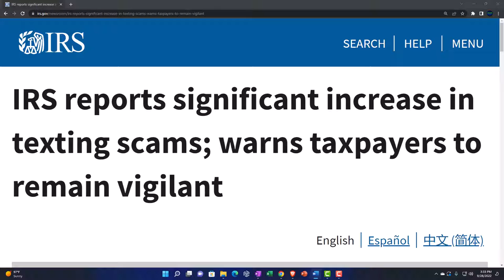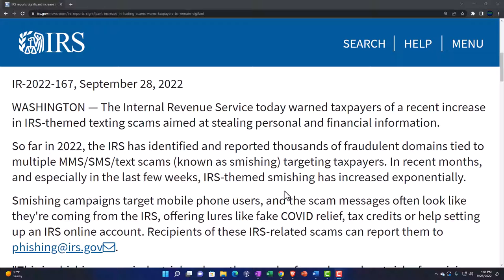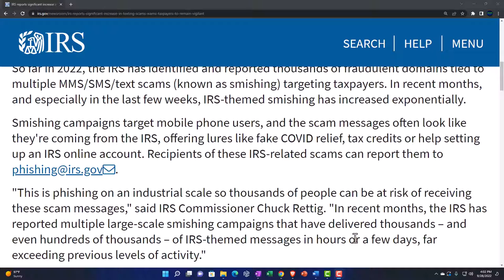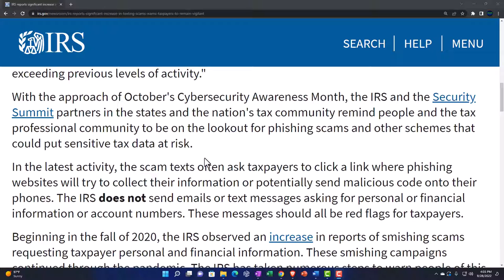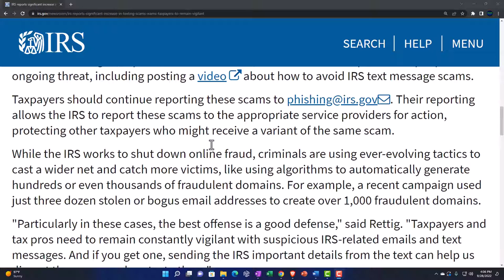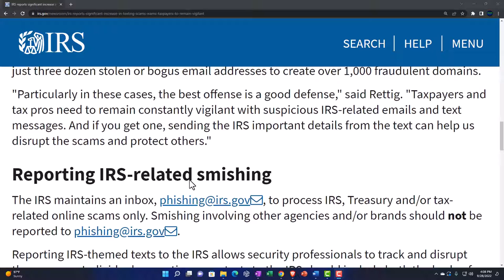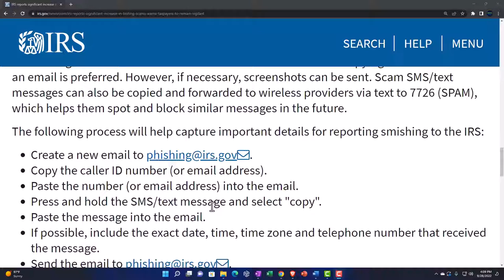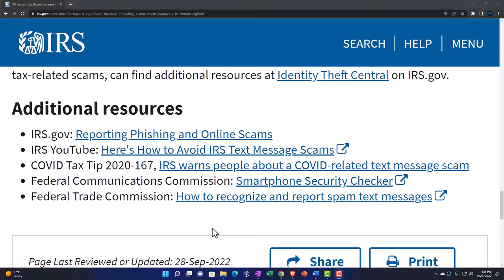IRS reports significant increase in texting scams; warns taxpayers to remain vigilant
The Internal Revenue Service today warned taxpayers of a recent increase in IRS-themed texting scams aimed at stealing personal and financial information.

So far in 2022, the IRS has identified and reported thousands of fraudulent domains tied to multiple MMS/SMS/text scams (known as smishing) targeting taxpayers. In recent months, and especially in the last few weeks, IRS-themed smishing has increased exponentially.

Smishing campaigns target mobile phone users, and the scam messages often look like they're coming from the IRS, offering lures like fake COVID relief, tax credits or help setting up an IRS online account.

"This is phishing on an industrial scale so thousands of people can be at risk of receiving these scam messages," said IRS Commissioner Chuck Rettig. "In recent months, the IRS has reported multiple large-scale smishing campaigns that have delivered thousands – and even hundreds of thousands – of IRS-themed messages in hours or a few days, far exceeding previous levels of activity."

With the approach of October's Cybersecurity Awareness Month, the IRS and the Security Summit partners in the states and the nation's tax community remind people and the tax professional community to be on the lookout for phishing scams and other schemes that could put sensitive tax data at risk.

In the latest activity, the scam texts often ask taxpayers to click a link where phishing websites will try to collect their information or potentially send malicious code onto their phones. The IRS does not send emails or text messages asking for personal or financial information or account numbers. These messages should all be red flags for taxpayers.

Beginning in the fall of 2020, the IRS observed an increase in reports of smishing scams requesting taxpayer personal and financial information. These smishing campaigns continued through the pandemic. The IRS has taken numerous steps to warn people of this ongoing threat, including posting a video about how to avoid IRS text message scams.

Taxpayers should continue reporting these scams to . Their reporting allows the IRS to report these scams to the appropriate service providers for action, protecting other taxpayers who might receive a variant of the same scam.

While the IRS works to shut down online fraud, criminals are using ever-evolving tactics to cast a wider net and catch more victims, like using algorithms to automatically generate hundreds or even thousands of fraudulent domains. For example, a recent campaign used just three dozen stolen or bogus email addresses to create over 1,000 fraudulent domains.

"Particularly in these cases, the best offense is a good defense," said Rettig. "Taxpayers and tax pros need to remain constantly vigilant with suspicious IRS-related emails and text messages. And if you get one, sending the IRS important details from the text can help us disrupt the scams and protect others."

Reporting IRS-themed texts to the IRS allows security professionals to track and disrupt these scams. Individuals reporting scam texts to the IRS should include both the body of the message and the sender's information in one email or text. Copying the actual text into an email is preferred. However, if necessary, screenshots can be sent. Scam SMS/text messages can also be copied and forwarded to wireless providers via text to 7726 (SPAM), which helps them spot and block similar messages in the future.

The following process will help capture important details for reporting smishing to the IRS: